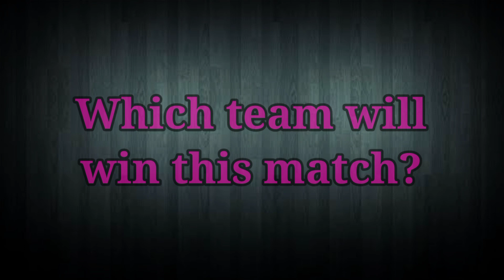IPL 2022 Qualifier 1 | Gujarat Titans vs Rajasthan Royals Playing 11 | GT vs RR Playing 11 2022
Hello everyone in this video I will tell you about Gujarat Titans vs Rajasthan Royals Playing 11, where I have done a preview on GT vs RR Playing 11 2022. I hope you like it.

We have also provided you the ipl news and all the updates regarding ipl 2022 news. We also cover everything regarding ipl updates.

Match Details-

GT vs RR Playing 11 Qualifier 1
Venue - Eden Gardens, Kolkata
Date and Time -  22 May, 7:30 PM IST

Probable Playing 11 for GT vs RR:

GT (Gujarat Titans)-

Matthew Wade (wk), Shubman Gill, Vijay Shankar Abhinav Manohar, David Miller, Hardik Pandya (c), Rahul Tewatia, Rashid Khan, Varun Aaron, Mohammad Shami, Lockie Ferguson

RR (Rajasthan Royals)-

Y Jaiswal, Jos Buttler (wk), Sanju Samson (c), Shimron Hetmyer, Riyan Parag, Nathan Coulter-Nail, R Ashwin, Y Chahal, Trent Boult, Prasidh Krishna

Topics Covered-

Gujarat Titans vs Rajasthan Royals Playing 11
GT vs RR Playing 11 2022
RR vs GT playing 11 2022
ipl 2022 GT vs RR playing 11
IPL 2022 Qualifier GT vs RR
IPL 2022 Qualifier RR vs GT
GT vs RR Qualifier 1
RR vs GT Qualifier 1
GT vs RR 2022 playing 11
RR vs GT 2022 playing 11
ipl 2022 Qualifier match GT vs RR
Gujarat vs Rajasthan match playing 11
GT vs RR match prediction

Song-Palmtrees
Artist-The Brothers Records
Album-Palmtrees